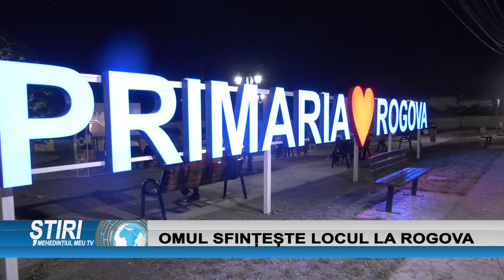OMUL SFINȚEȘTE LOCUL LA ROGOVA